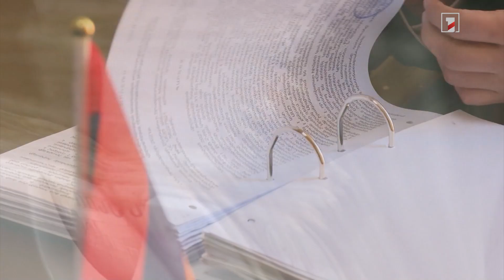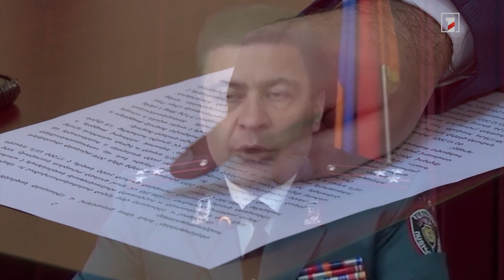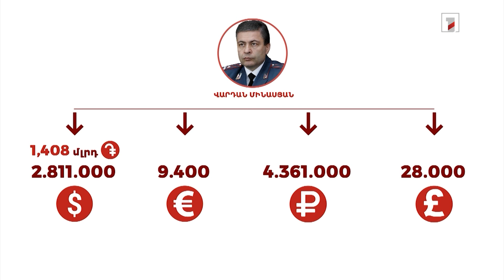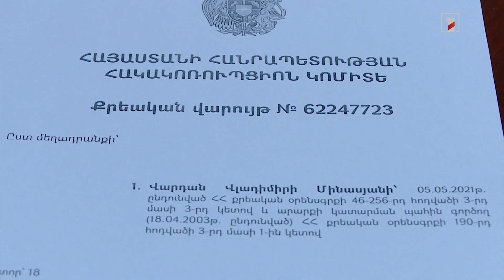1.5 մլրդ դրամ փողերի լվացում, մոտ 14 մլն-ի հափշտակություն. ՊՊԳՎ նախկին պետի գործը կուղարկվի դատարան